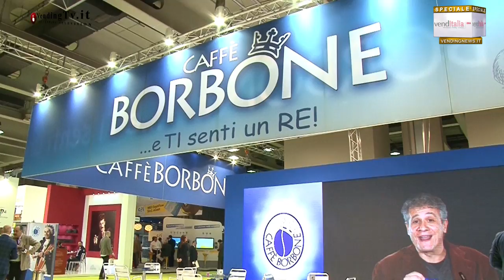Venditalia 2014 VendingTV.it Fabio Russo intervista L. Pensante, Dino Macchi e Massimo Renda